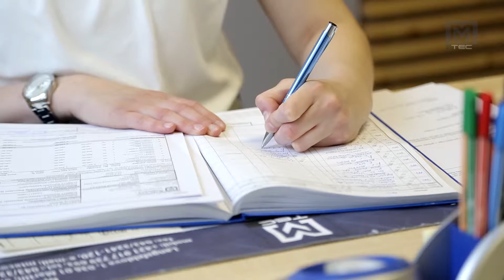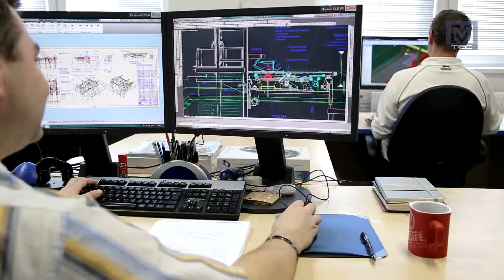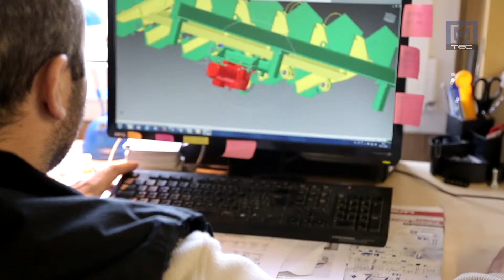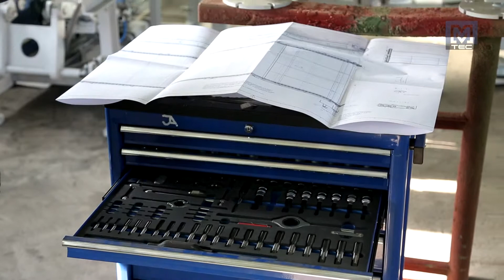M-TEC Introduction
Popis